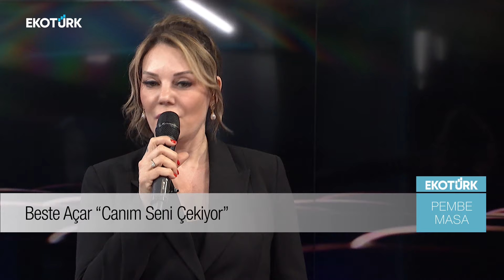Pembe Masa | Beste Açar | Özlem Ada | 57.Bölüm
PEMBE MASA SERÜVENİ PEMBE HEYECANLARIYLA PEMBE ATMOSFERİNDE DEVAM EDİYOR...

ÖZLEM ESRA ADA PEMBE MASA'DA BESTE AÇAR'I AĞIRLIYOR. BESTE AÇAR'IN KARİYER VE ÖZEL HAYATINA DAİR ÇARPICI, KEYİFLİ VE BOL KAHKAHALI SOHBETİ BU HAFTA PEMBE MASA'DA

PEMBE MASA PAZAR GÜNÜ SAAT 15'TE EKOTÜRK'TE